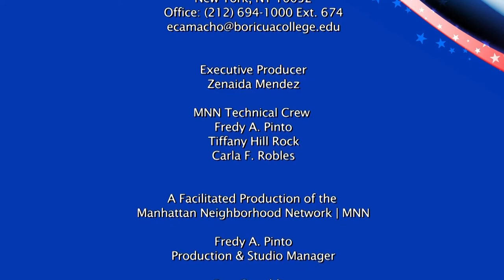Diálogo Democrático | Boricua College is our Neighbor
Host Maria Luna welcomes Evette Camacho, Admissions Officer at Boricua College to talk about the registration process, and about the programs that the school offers. They are located in Washington Heights, and they have two other campuses in other boroughs.